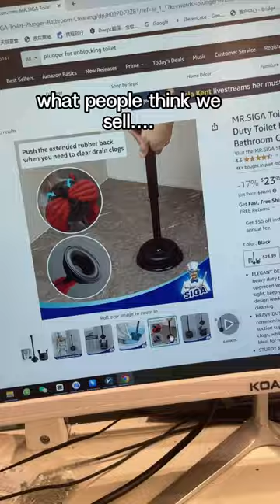I’m really not selling toilet plungers😭